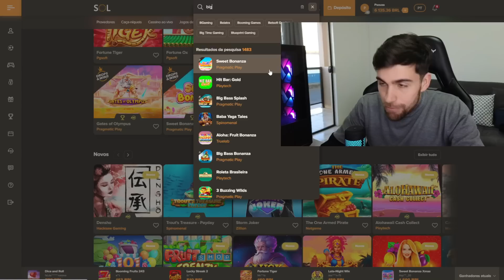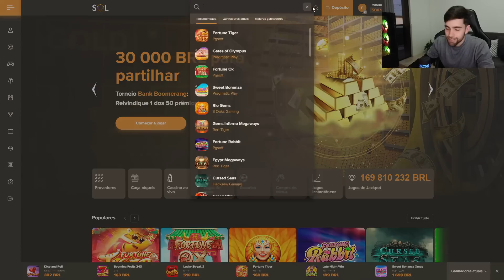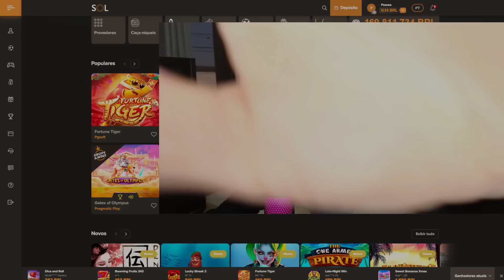ARRISQUEI MUITO!!! NO *BIG BASS* LANÇAMENTO *Big Bass Hold & Spinner Megaways*